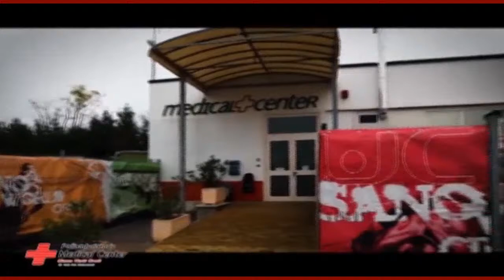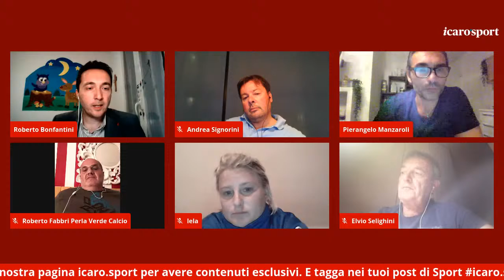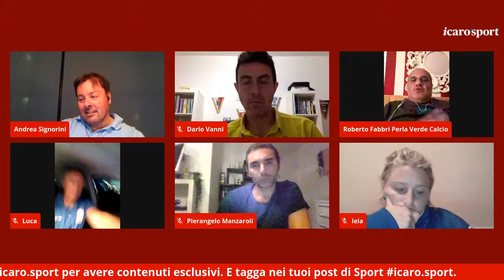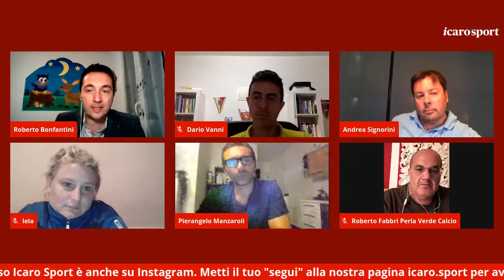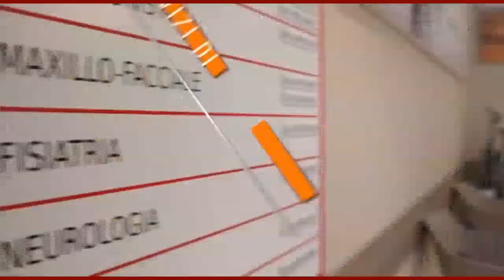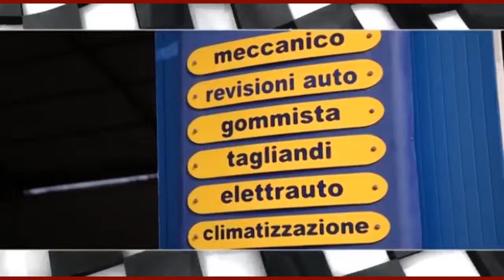Icaro Sport. La ripartenza del Calcio Giovanile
Partecipano alla tavola rotonda online:
– Emanuela Molari, Athletic Poggio;
– Elvio Selighini, Accademia Riminicalcio;
– Luca Fusi, Bellaria Igea Marina 1956;
– Pierangelo Manzaroli, Polisportiva Riccione Football’s Future;
– Andrea Signorini, Vis Misano F.C.;
– Dario Vanni, Accademia Calcio ASAR;
– Roberto Fabbri, Perla Verde Calcio Riccione.